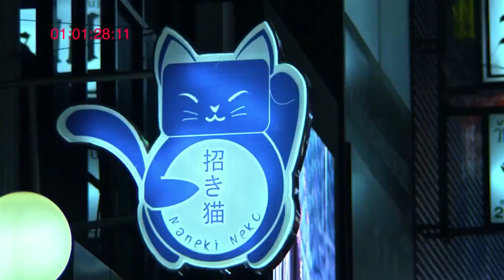NINJA: SHADOW OF A TEAR | Making of Featurette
Directed by Isaac Florentine and starring Scott Adkins, Kane Kosugi, Mika Hijii, Shun Sugata.

Ninjitsu master Casey is back and out for revenge when his pregnant wife is murdered.